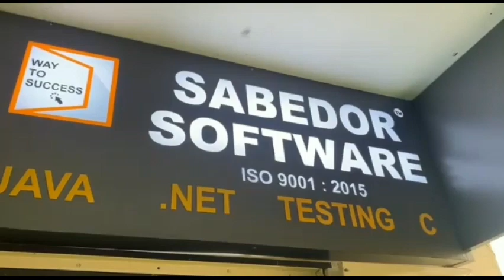C#.NET mock interview for freshers | C#.NET interview of MCA Student| Interviews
Sabedor Software was established on March 2012.We have trained more than 10k students in offline mode.

100% Placement
Sabedor assists students in getting job placements on successful completion of their courses. Sabedor also provides recruitment assistance to organizations.

.net interview questions
.net interview questions for freshers
c#.net interview questions
c#.net interview questions for freshers
c#.net interview question for 2 years
c#.net interview question for 3 years
c#.net interview question for experienced
C#.net introduction
c#.net tutorial for beginners
c#.net complete tutorial
asp.net tutorial
asp.net mvc
asp.net core
asp.net mvc project
asp.net tutorial for beginners